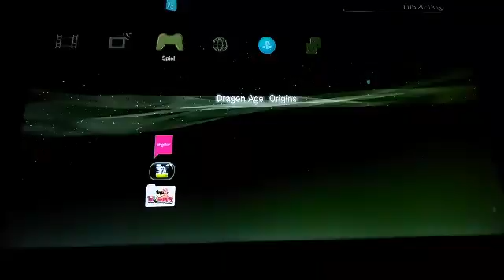LP Dragon Age Part 8 mit SGT Spiderkill